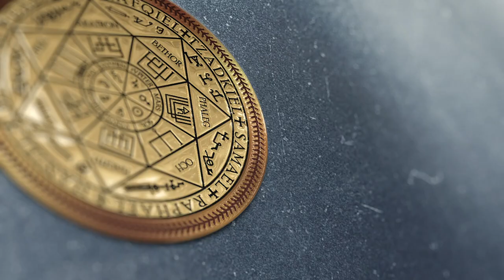Плеядеанец | 10 вопросов Куратору с Плеяд | Гуманоид | Бес | Дракон | ARGO VP2 регрессивный гипноз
✅ По вопросам сеансов - администратор Ольга Плеядеанская душа и 10 вопросов Куратору с Плеяд. А также чистка биополя от сущностей.

00:00 Поднимаем тонкую копию Романа в Комнату Диагностики
01:43 Голограма в руках у Романа в виде шарика
02:12 Гуманоид в клетке
03:23 Синий Дракон 13 лет в биополе
04:17 Бес 4 года
04:49 Реверс энергий
06:21 Гуманоид 7 лет был в поле
07:07 Дракон снимает свои платы
09:21 Разговор с Бесом
10:58 Рассинхронизация
11:36 Контрольная проверка
12:59 Слово синего Дракона
13:30 Отпускаем Гуманоида
13:53 Отдаем негатив Бесу
15:16 Отпускаем Беса
16:00 Активация Души
17:28 Поднимаем уровень эмоционального состояния
18:08 Как себя чувствует Роман
18:47 Приглашаем Куратора Романа
20:27 Прошлое воплощение Романа
22:35 Правильно ли я иду по программе?
25:40 Вопрос о брате
25:56 Сколько негативной энергии набрал?
26:52 Кто помог бросить пить
28:03 Сколько кармических узлов?
28:11 На какие органы обратить внимание?
28:28 Уровень Высшего Я
28:33 Совет от Куратора и активация стержня
31:40 Подарок Куратору Тобису
34:00 Как чувствует себя Роман